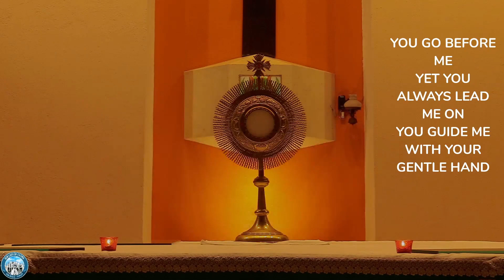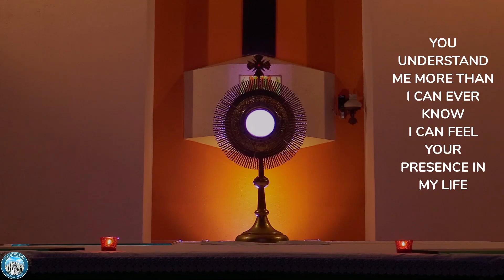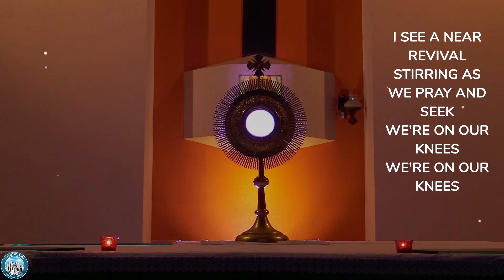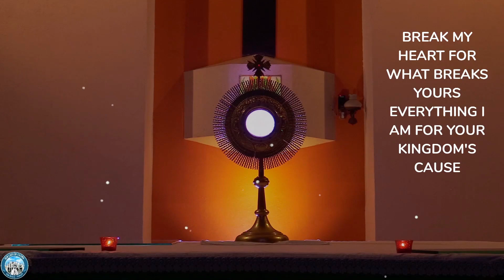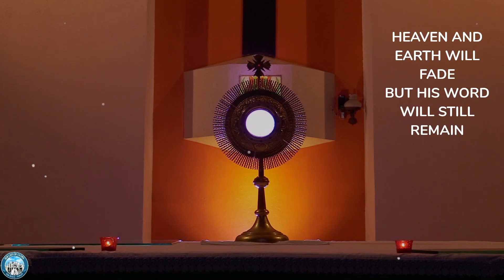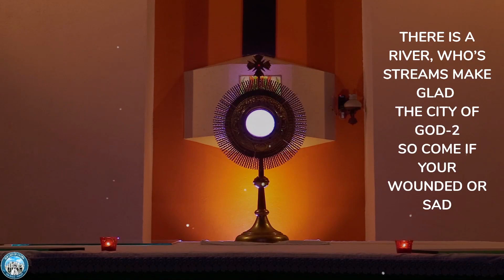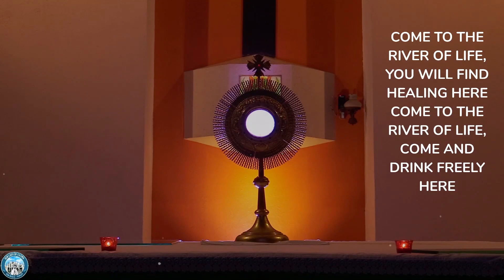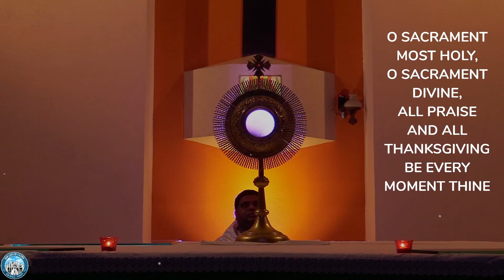THURSDAY ADORATION | 17 JUNE 2021 | Our Lady of Fatima Shrine, Don Bosco Panjim